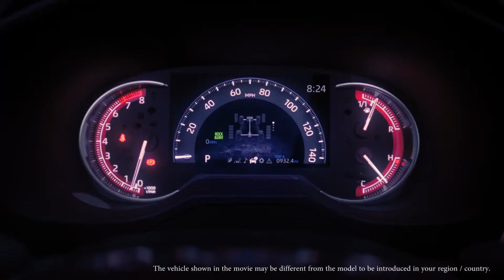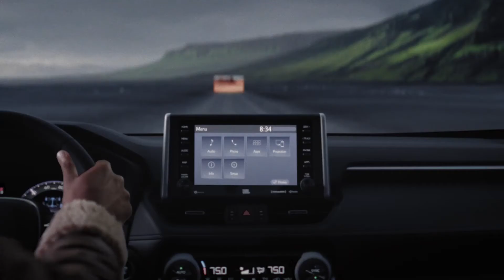THE UPCOMING TOYOTA RAV4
Anytime, Anywhere, Without limits. This video expresses the unknown destinations and options that the all new RAV4 gives you.

autoad TV is your one stop destination for getting info about every new car released in globe. We deliver a great mixture of automotive content including latest car walkaround, review, teaser of new revealed car, etc. that would help you increase your knowledge and entertainment at same time! Love You Guys.